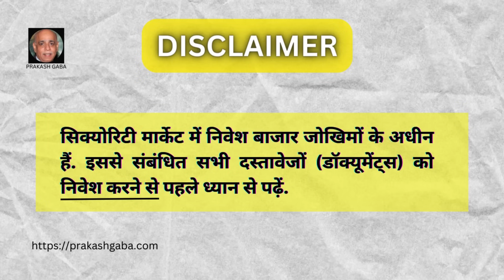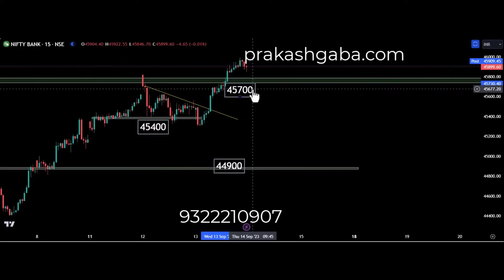Kya Lagta Hai 14th September 23 by Prakash Gaba